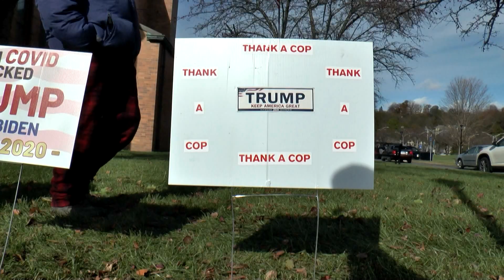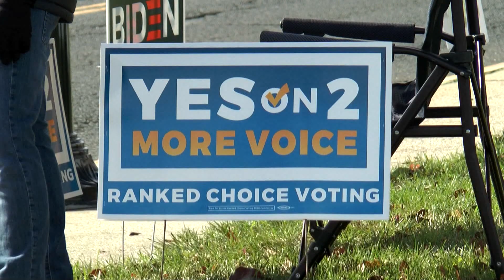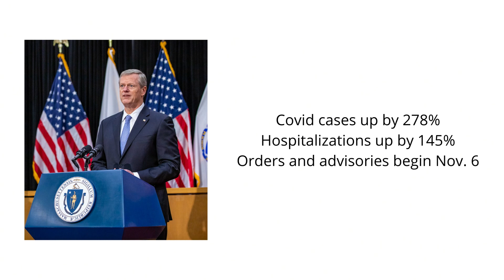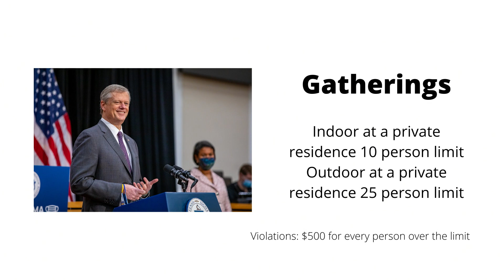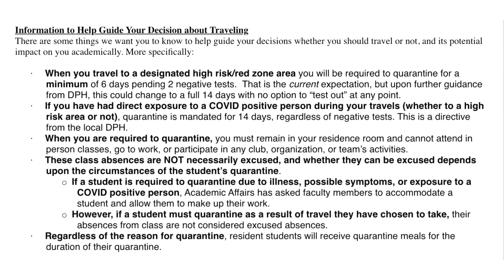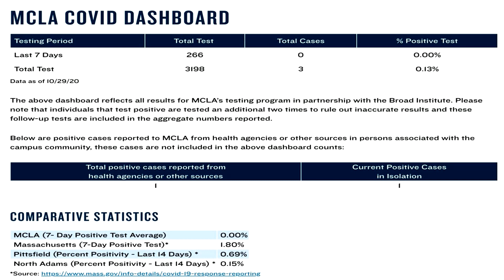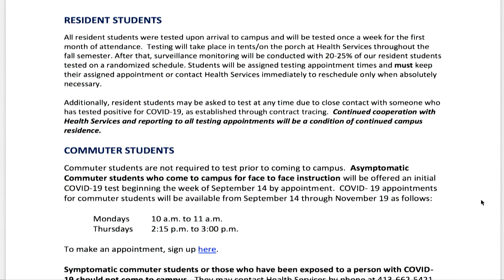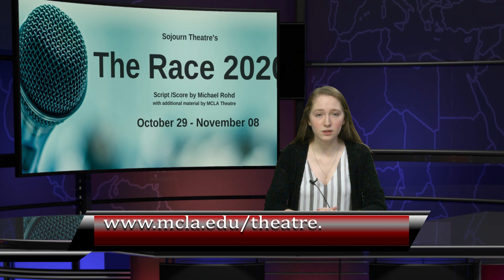BWN 11/4/20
This week on Beacon Web News Beacon Managing Editor Natalia Giacomozzi went to the polls to see how people feel about this election. Mei Craig checked out the SAC Halloween events.